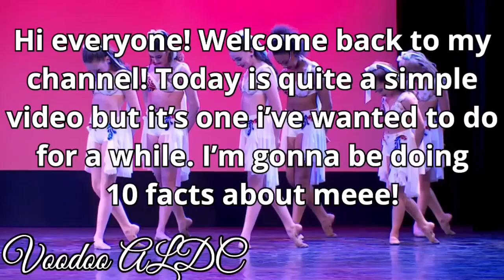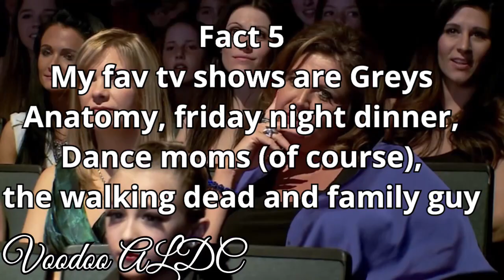Voodoo ALDC| 10 facts about meee! Get to know meeeee!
Time to get to know meeeeee!

Credit to whoever did this first!!

FAQ’s
What is your name? Rachel
What are your pronouns? She/her. I am a girl and identify as female :)
Are your collabs open? YES YES YES!!! I really want to collab more. Just let me know if you want to collab!
What is your sexuality? Bisexual- I am attracted to both guys and girls
What are your hobbies? YouTube/editing and reading
What is your star sign? Aquarius (January baby)

Who did my intro? Envy ALDC
Who did my outro? Envy ALDC

Rachel xo